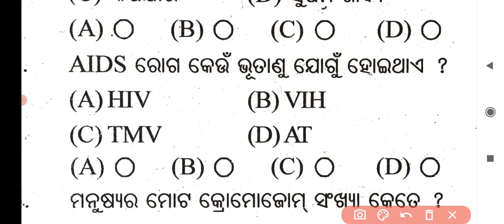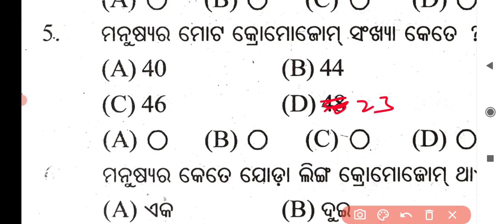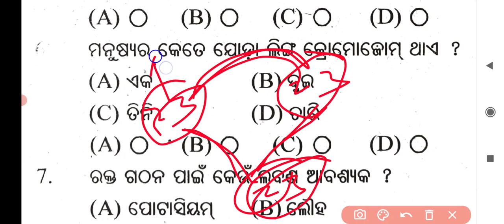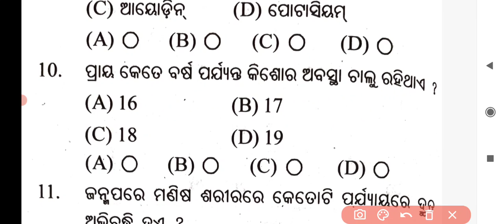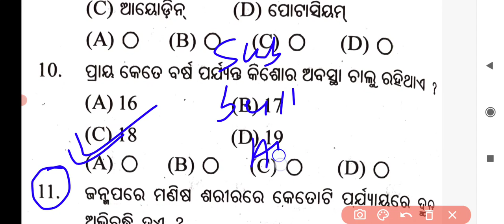nrts exam question 2021 ll Science ll Adolescence chapter of class 8(କୈଶୋର ଅବସ୍ଥା) l Target-100/100💪